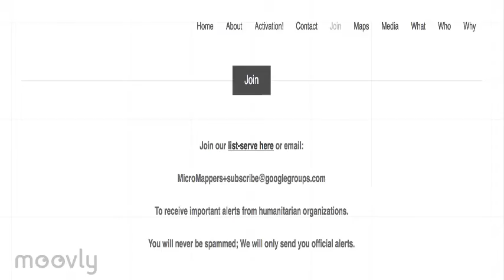MicroMappers Aerial Clicker Demo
A demo of MicroMappers Aerial Clicker
Coding is Cool event hosted by Qatar Computing Research Institute and MIT CSAIL